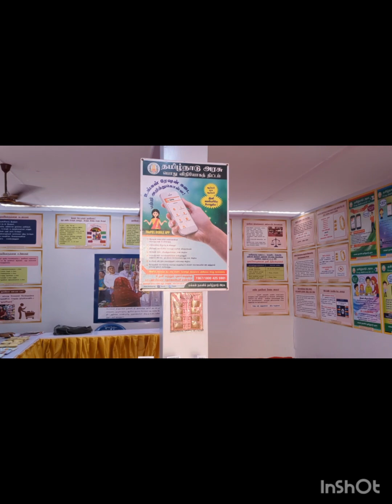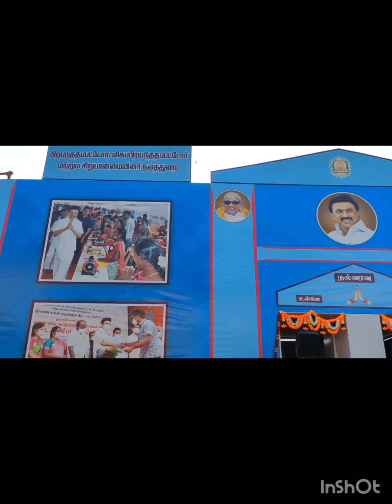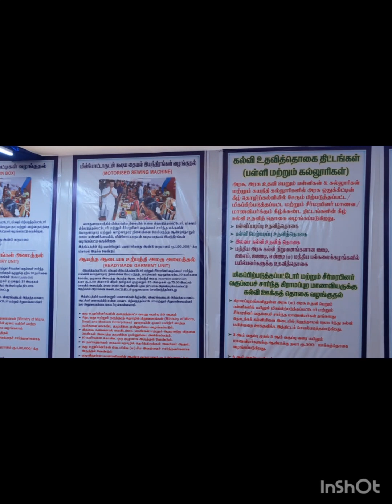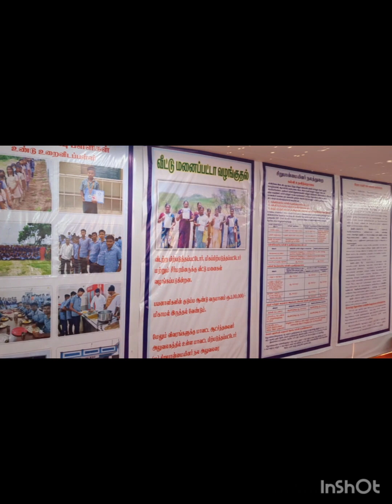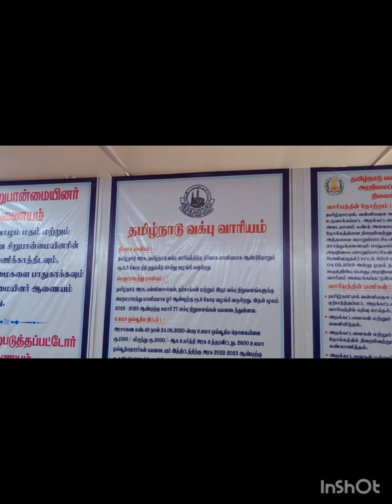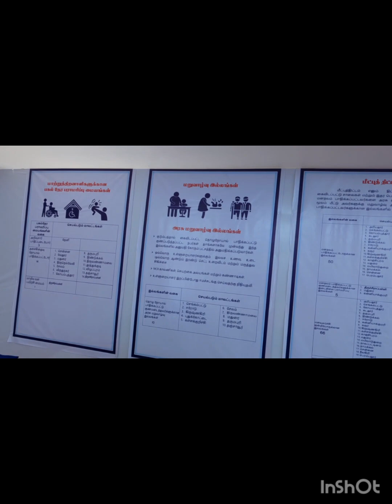rider reality பொருட்காட்சி கண்காட்சி real rider reality